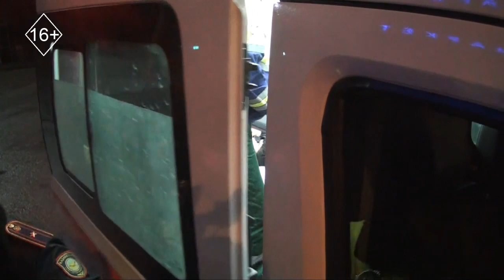Экстренный вызов (12.02.2019)